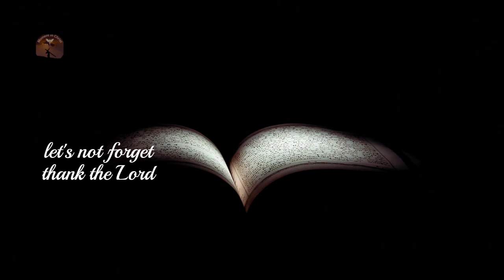Praising the Lord With Joy Prayer Based on Psalms 100 and 101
This video is a prayer based on Psalms 100 and 101, which invite us to praise and thank the Lord with joy and enthusiasm. Prayer acknowledges the Lord's goodness and faithfulness and reminds us that he is our creator and savior. Accompanied by beautiful images and inspiring music, this video is an opportunity to connect with God and express gratitude for all he has done for us. watch and be touched by the power and beauty of the words of Psalms 100 and 101.

👉 Prayer Channel .

"Praise the Lord with joy, sing praises to our God with enthusiasm, for he is kind and his faithfulness endures forever."
"Serve the Lord with joy, enter his presence with joy, recognize that the Lord is God, he created us and we are his. He is our God and we will always praise him."
"Let us not forget to thank the Lord, to proclaim all his wonders of him, to rejoice in his presence of him, for he is our strength and our salvation, he is our rock and our salvation."
Make a joyful noise to the LORD, all you lands.
Know you that the LORD he is God: it is he that has made us, and not we ourselves; we are his people, and the sheep of his pasture.
Enter into his gates of him with thanksgiving, and into his courts of him with praise: be thankful to him, and bless his name of him.
For the LORD is good; his mercy on him is everlasting; and his truth from him endures to all generations.

psalms 100

I will sing of mercy and judgment: to you, O LORD, will I sing.
I will behave myself wisely in a perfect way. When will you come to me? I will walk within my house with a perfect heart.
I will set no wicked thing before my eyes: I hate the work of them that turn aside; it shall not stick to me.
A fraudulent heart shall depart from me: I will not know a wicked person.
Whoever privately slanders his neighbor, him will I cut off: him that has a high look and a proud heart will not I suffer.
My eyes shall be on the faithful of the land, that they may dwell with me: he that walks in a perfect way, he shall serve me.
He that works deceit shall not dwell within my house: he that tells lies shall not tarry in my sight.
I will early destroy all the wicked of the land; that I may cut off all wicked doers from the city of the LORD.

psalms 101